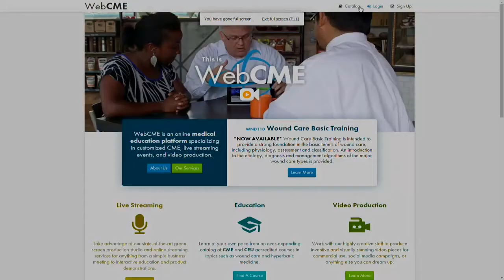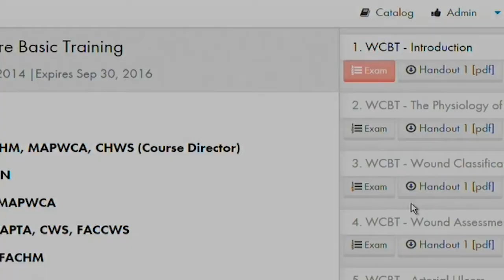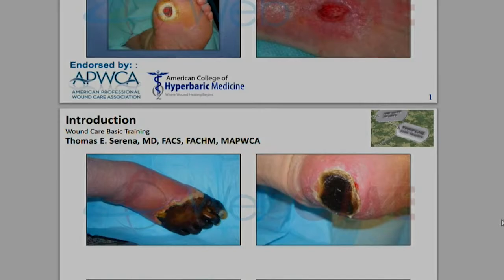WebCME Testimonial: Wound Care Basic Training